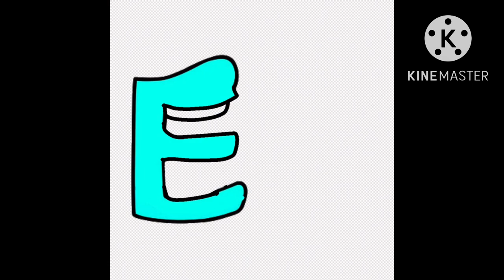Russian Alphabet Lore Speed Draw А-Ж